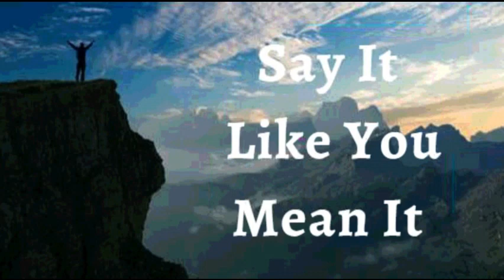2nd July 2023 Say it Like you Mean it (Audio in Mangalorean Konkani)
ಭವಾರ್ಾಿರ್ಚ ಉಚಾರ್ಣಿ
ಹಾಾಂವ್ ದೆವಾಚೆಾಂ ಪ್ಾಾಮಾಣಿಕ್ಪಣ್ ಅನುಭವ್ ಕ್ರಾತಾಂ ಮ್ಹಣ್ ಘ ೋಷಣ್ ಕ್ರಾತಾಂ . ಹಾಾಂವ್ ಖಾಂತ್ ಕ್ರಿನಾ. ಹಾಾಂವ್ ದುಬಾವ್ ಕ್ರಿನಾ. ಹಾಾಂವ್ ಮ್ಹಜಿ ಪ್ಾರೆೆಣಿ
ರಾಚೆರ್ ದವರಾತಾಂ ಮಾಹಕಾ ಕ್ಳಿತ್ ಆಸಾ ರೆ ಮಾಹಕಾ ಸಲೆ ವಾಂಕ್ ಸೆ ಡಿನಾ. ದೆವಾನ್ ಮ್ಹಜಾ ಅಾಂತಸಕನಾತಾಂತ್ ಗಾಲಾಯಾ ಹರ್ಯತಕ್ ಆಶ್ಾವಸನಾಾಂಕ್ ಜಲ್ಮ್ ದಿರಾಾಂ ,
ದೆವಾನ್ ಮಾಹಕಾ ಕಿರೆಾಂ ಜಾಾಂವ್ಕ ರಚಾಯಾಂ ಹಾಾಂವ್ ರೆ ಜಾವಾಾಸಾ.ಹೆಾಂ ಮ್ಹಜೆಾಂ ಘ ೋಷಣ್ ಜಾವಾಾಸಾ.
ಹಾoವ್ ದೆೋವಾ ಥಾವ್ಾ ಜಲ್್ಲಾ. ಹಾoವ್ ರಾಕಾ ಸಾಂಬಾಂಧಿತ್ ಜಾವಾಾಸಾ ಆನಿ ಮ್ಹಜೆ ಮ್ ಳ್ ರಾಚೆ ಥಾವ್ಾ ಜಾವ್ಾ ಆಸಾ. ಶ್ೆಳ್ೆೆಚಾ ರಗಾಾ ಆನಿ ಮ್ುಹಜಾ ಉರಾಾoಚಾ
ಸಾಕ್ಷೆ ವರ್ವತ ಹಾoವ್ ಸoಸಾಚೆರ್ ಜಯ್ತಾ ವರಾತ. ಹಾoವ್ ಸಯ್ಾನಾಚೆರ್ ಆನಿ ಕಾಳ್ೆೊಕಾಚಾ ರಾಜಾ ವಯ್ತಾ ಜಯ್ತಾ ಜೆ ಡ್ಾಾ ಕಿರಾೆ ಮ್ುಹಜಾ ಥoಯ್ತ ಆಸೆ ೊ
ಸಾಂಸಾರಾಾಂತ್ ಆಸಲಾೆಚಾೆಕಿೋ ಮ್ಹಾನ್ ಜಾವಾಾಸಾ. ಹಾoವ್ ಪಿಡ್ೆಕ್ ಆನಿ ಸಯ್ಾನಾಚಾ ಕ್ಸಲಾೆಚ್ ಯೋಜನಾಕ್ ಭಿರ್ಯoವ್ಾ್ ನಾಕಾರಾತ ಅಮೆನ್.
ಹಾಾಂವ್ ಘಟಾಯ್ಕನ್ ಬ ಲಾಿಾಂ (ಎಫ 6:10)
ಹಾಾಂವ್ ಭಲಾಯ್ಕೆವಾಂತ್ ಆಸಾಾಂ.(1 ಪ ದ್ುರ 2:24)
ಹಾಾಂವ್ ಸಕ ್ವಾಂತ್. (ಇಸಾ 40:29)
ಹಾಾಂವ್ ಮಾಖ ೊಲ ಾಂ(1 ಜುವಾ 2 :20)
ಹಾಾಂವ್ ಸಾಾತಾಂತ್ರ.(ಜುವಾ 8: 36)
ಹಾಾಂವ್ ದ ವಾಚಾ ಮೊಗಾಚ . (ಮಾಕ್ಿ 1:11)
ಹಾಾಂವ್ ಮೊಲಾಧಿಕ್ ಭೋಾಂ ಜಾವಾಾಸಾಾಂ. (ಲ ಕ್ 8:15)
ಮಾಹಕಾ ದ ವಾಚಾ ಘರಾಾಂತ್ ಬರ್ಾಿ ಮಾತ್ತಯ್ಕಾಂತ್ ಲಾರ್ಾೊ. (ಕಿೋತಿ 92:13)
ಹಾಾಂವ್ ದ ವಾಚಾ ಅಾಂಗಾಣಾಂತ್ ವಾಡ್ ೊಲಾಾ ತಲಾಯಾ ಮಾಡ್ಾಬರಿ ಅಭವೃದ್ಧ್ ಜಾಲಾo. (ಕಿೋತಿ 92:13)
ಹಾಾಂವ್ ದ ೋವಾಥಾಂಯ್ ಸಮ್ೃದ್ಧ್ ಆಸಾಾಂ. (ಕಿೋತಿ 92:14)
ಆನಿ ಮ್ಹಜಾಾ ಮಾಹತಾರ ಪಾರಯ್ಕೋರಿ ಹಾಾಂವ್ ಸಮ್ೃದ್ಧ್ ಆನಿ ಫಳಾಭರಿತ್ ಆಸಾ್ಲ ಾಂ. (ಕಿೋತಿ 92:14)
ಜ ಜುಚಾ ನಾಾಂವಾನ್ ಹಯ್ಕಿಕ್ ಸಾಂಗ್ ಮ್ಹಜ ಖಾತ್ತರ್ ಕಾಮ್ ಕತಾಿತ್. (ರ ಮ್ 8:28)

ಭಾಯ್ರ ಘಾಲಾ್.

ಹಾಾಂವ್ ಜಾವಾಾಸಾಾಂ.

ಜಾವಾಾಸಾ.
ದಿತಾ.